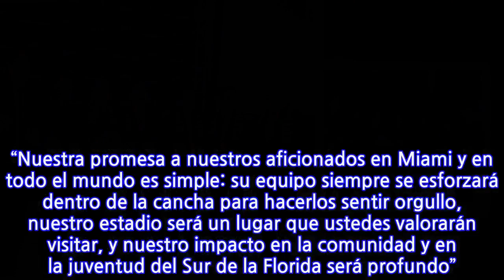MLS hace oficial la expansión del equipo de David Beckham en Miami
Habrá que esperar por mayores noticias, pero la MLS hizo oficial la expansión de la liga en Miami bajo la guía de David Beckham. Todavía no hay nombre pero el club se hizo realidad este lunes durante un evento en la Capital del Sol. El equipo debutaría en 2020 según información del Miami Herald. “Nos enorgullece mucho darle la bienvenida a Miami a Major League Soccer”, dijo el Comisionado Don Garber. “Los propietarios están comprometidos con llevar a Miami un equipo élite de fútbol, un estadio y experiencia para los aficionados que merecen. Estamos entusiasmados de trabajar con toda la organización para que sea un lanzamiento estratégico y exitoso en Miami” El proyecto del equipo de Beckham en Miami se anunció hace cuatro años pero la expansión oficial tropezó con varios obstáculos, entre ellos encontrar un terreno para construir un estadio. El grupo inversor también vivió varios cambios hasta que a final de 2017 pudieron sumar a los empresarios cubanoestadounidenses Jorge y José Mas, así como el banquero japonés Masayoshi Son. Los otros socios son el millonario boliviano Marcelo Claure, presidente de Sprint, y el gurú de los reality shows Simon Fuller. Claure confesó que estuvieron a punto de abortar el proyecto hace 60 días. “Nuestra misión de llevar un club de la MLS a Miami ahora está completa y nos sentimos profundamente satisfechos, agradecidos y emocionados”, dijo Beckham. “Nuestra promesa a nuestros aficionados en Miami y en todo el mundo es simple: su equipo siempre se esforzará dentro de la cancha para hacerlos sentir orgullo, nuestro estadio será un lugar que ustedes valorarán visitar, y nuestro impacto en la comunidad y en la juventud del Sur de la Florida será profundo”. Beckham anunció que el club abrirá sus categorías de formación en los próximos meses. También se espera que se revelen el nombre y el logo. El estadio sería construido en el barrio de Overtown, aunque el tema todavía tiene pendiente algunos trámites legales.